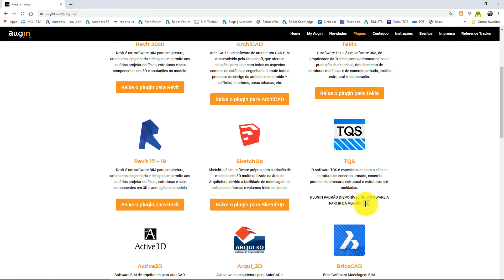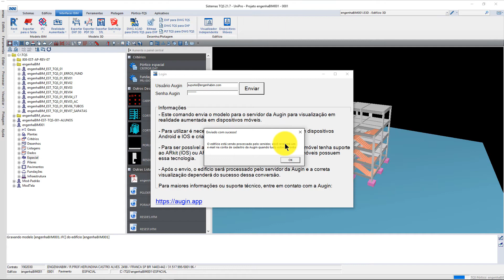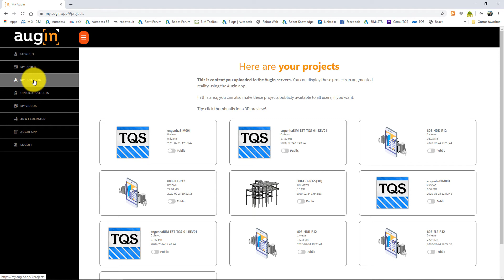Aula 13 - Exportando projetos de estrutura do TQS para a realidade aumentada do Augin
Aula 13 - Exportando projeto de estrutura do TQS para a realidade aumentada do Augin